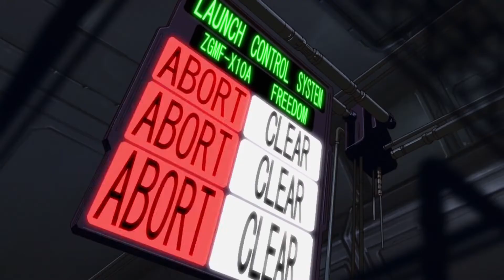Gundam Seed - Believe: piano arrangement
Gundam Seed op 3